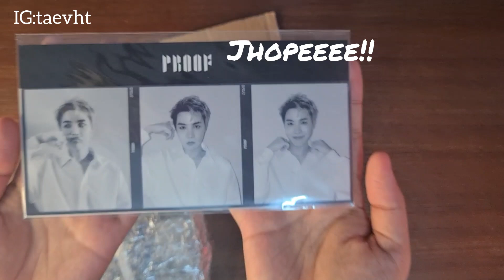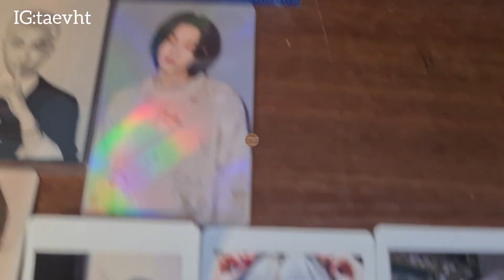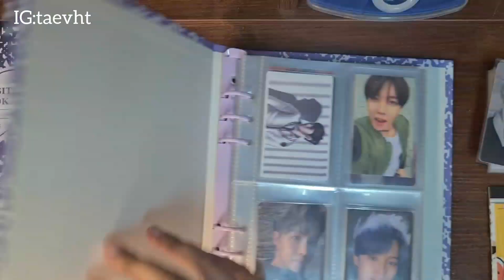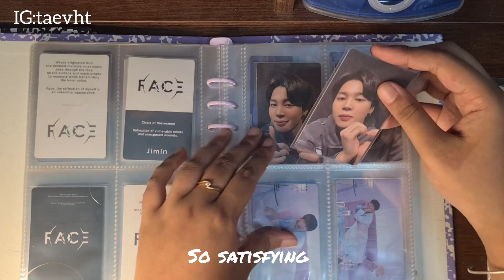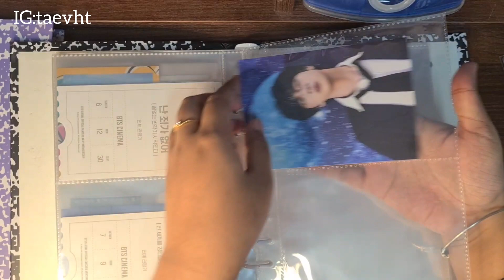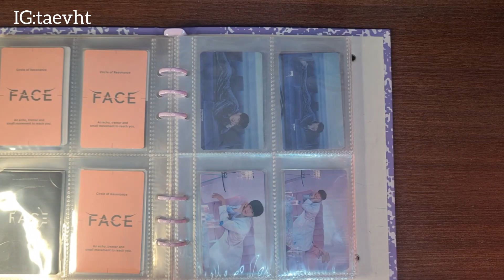unbox|arrange photocards| india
My Instagram account for trade and sale: @taevht (follow for up for more)